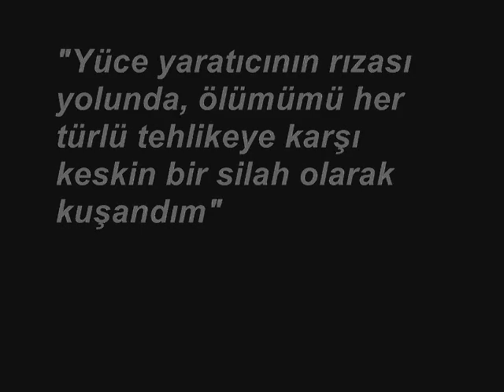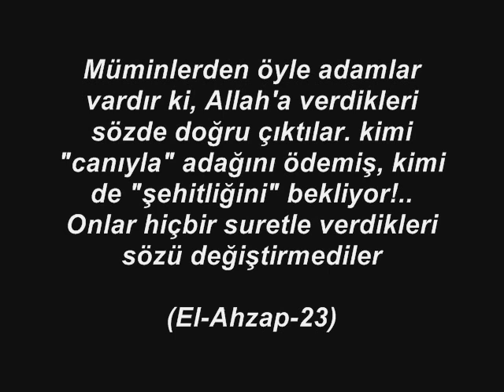Kara Eylül - Rahmetli Ülkücü sehitlerimiz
Rabbim sizi gibi sehit olmayi bizlere nasip eylesin

Mustafa Pehlivanoglu
Burada!!

Cevdet Karakas
Burada!

Ismet Sahin
Burada!

Fikri Arikan
Burada!

Cengiz Baktemur
Burada!

Sahabettin Ovali
Burada!

Ali Bulent Orkan
Burada!

Ahmet Kerse
Burada!

Selcuk Duracik
Burada!

Halil Esendag
Burada!

Onlar olmedi, kalbimizde yasiyor, Ruhlari saad mekanlari cennet olsun.

Bu video yapmami vesile eden;
Hasulku'ye ozelikle Asenalara Sezer Yozgat abime ve tum ulkudaslarimizdan Allah razi olsun.
Ulkuocagi.nl